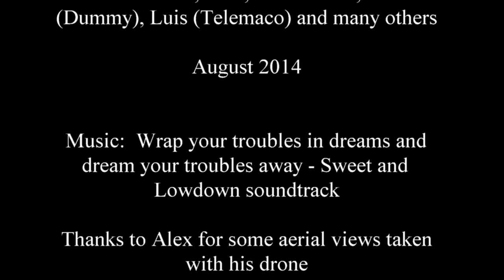Kites and wind at la Franqui chapter 4 Aerial views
Relaxing views of this wind paradise with the camera at different heights in the kite and from a drone.
Imagenes relajantes de este paraiso del viento con la camara a diferentes alturas en la cometa y desde un dron.